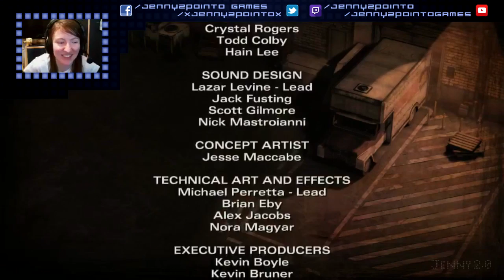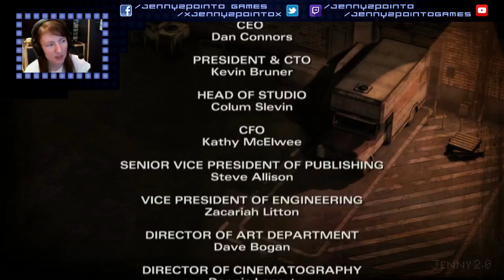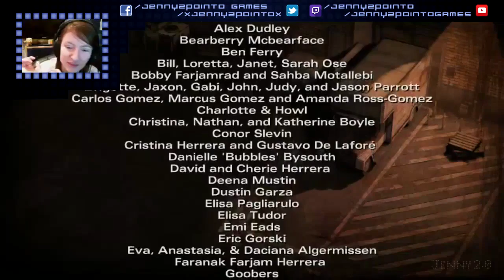He's Alive! (#13) - [TWD | S2 | E3]